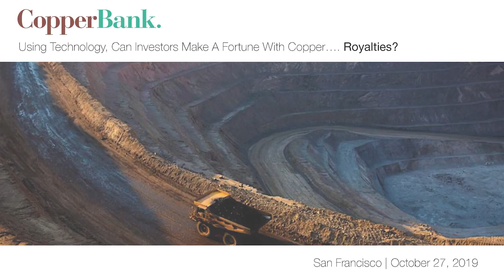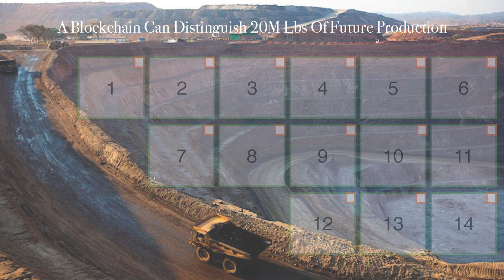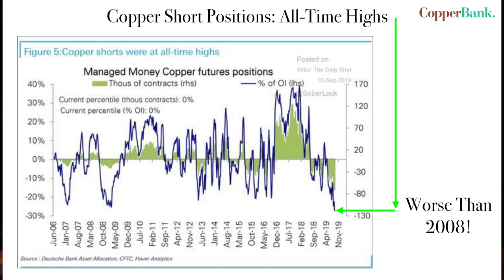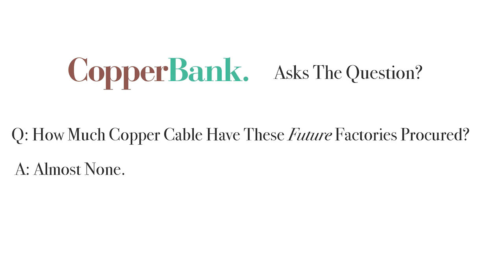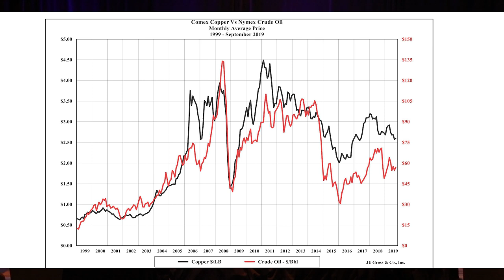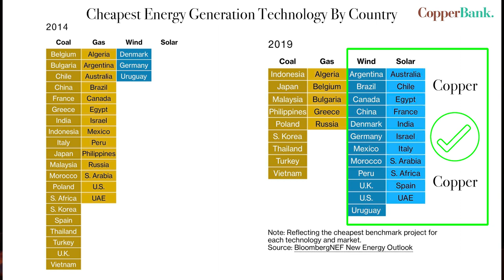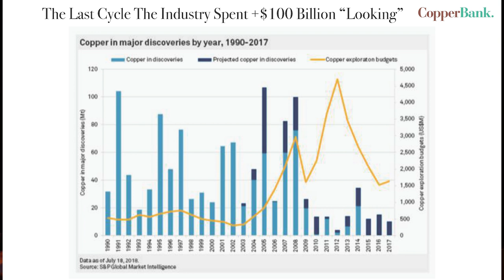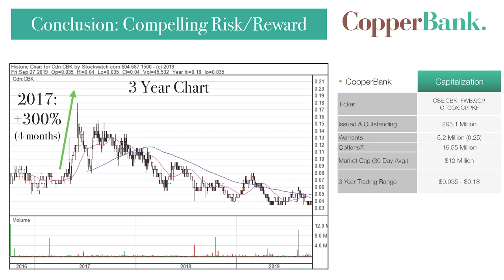Using Technology can you make a Fortune with Base Metal... Royalties? - Gianni Kovacevic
Gianni Kovacevic is the Founder and Executive Chairman of Copperbank Resources Corp, and the Author of "My Electrician Drives a Porsche?". He is a thought leader on realistic environmentalism, a well known investor in the natural resource sector and an expert on all things related to copper.